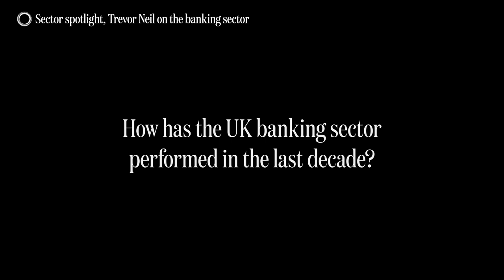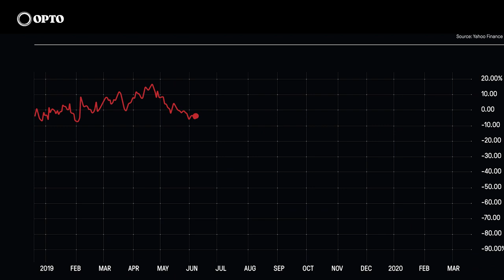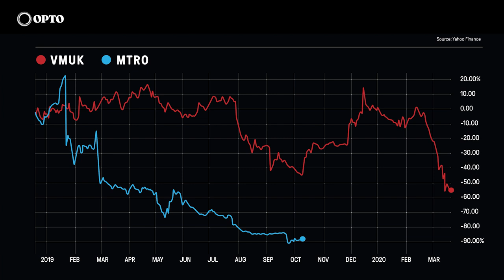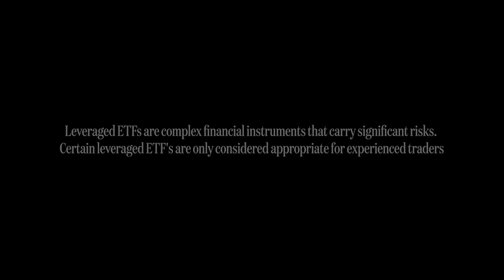Trevor Neil on the Banking Sector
In an exclusive interview, we sit down with technical analyst and fund manager at Beta Group, Trevor Neil, to get his insights into the banking sector.

Trevor reflects on the recent years and the impact this has had on banking stocks, as well as looking towards the future and the effect of the current fundamental factors, like Brexit and the coronavirus.

Trevor also shares what assets and sectors he believes will dominate in 2020, as well as the benefits of using ETFs and theme-based products to diversify your portfolio.

We ask some of the key questions like:
- How has the UK banking sector performed in the past decade? 00:34
- How do you expect this performance to continue in 2020? 01:39
- What opportunities should investors and traders be watching? 02:45
- What are the benefits of investing in custom indices? 03:37

To read the latest stock news visit Opto's website & sign up for to the newsletter

Leveraged ETFs are complex financial instruments that carry significant risks. Certain leveraged ETFs are only considered appropriate for experienced traders